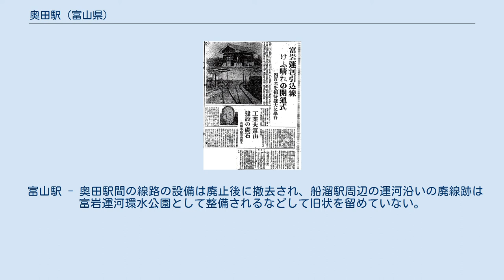奥田駅 (富山県)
奥田駅（おくだえき）は、かつて富山県富山市大字奥田にあった日本国有鉄道富山港線（現在の富山地方鉄道富山港線）の駅（廃駅）である。
 1935年（昭和10年）1月末に完成した富岩運河は、東岩瀬港と富山駅北の船溜を水運によって連絡するものであったが、これに附随して富山県は船溜方面へ向う引込線を建設し、陸運による貨物輸送を可能にする計画を立てていた。
この引込線の経路は1933年（昭和8年）3月に富山駅東側より北西方向に分岐し、富岩鉄道線と平面交叉して船溜へ向うものに決定して路盤整備が行われ、1935年（昭和10年）には富岩運河上流東側に綾羽紡績の工場が建設されることが決定したので、北陸本線より船溜を経由して同工場へ向う引込線も合せて建設が計画された。
前者の富山駅東側より北西方向に分岐し、富岩鉄道線と平面交叉して船溜へ向う引込線は富山県が担当し、後者は富山市が担当する形で1935年（昭和10年）6月までに建設を行う予定であったが、富岩鉄道は一連の計画に対し、運河周辺が工場地帯となることで同社線における貨物輸送需要が減少することに危機感を抱いてこれに反撥し、富山県や富山市と対立した。
富山県、富山市及び綾羽紡績は、富岩鉄道に対しその建設する引込線の経営を同社へ委任するという妥協的条件を示してこれに譲歩したが、富岩鉄道は応じず、綾羽紡績の工場建設も1936年（昭和11年）に至って中止となった。
 運河線開業を報ずる新聞 1938年（昭和13年）9月3日に行われた開通式 しかし、1937年（昭和12年）7月に入って富岩運河上流西岸に日本曹達人絹パルプの工場建設が開始すると、富山県と富山市は富岩鉄道線との交叉を要せざる経路に引込線計画を変更し、名古屋鉄道局に対してその許可申請を行った。
富岩鉄道においても1937年（昭和12年）12月12日に富山電気鉄道社長であった佐伯宗義が同社社長に就任し、富山電気鉄道の傘下に入ると状況が一変し、佐伯は富山県及び富山市との共同出資で引込線を建設し、免許は富山市名義とするが、運営は富岩鉄道が行うという方針を示したので、一連の引込線建設問題は円満に解決することとなった。
 かくて1938年（昭和13年）5月26日に富山 - 日曹工場前間の鉄道敷設免許が富山市に下付され、直ちにその建設に着手、同年8月24日より営業を開始した。
これにより富岩鉄道は東岩瀬港及び富岩運河の貨物輸送を一手に引き受けることとなった。
草卓人は東岩瀬港、富岩鉄道及び富岩運河の連絡ルートの完成は、「同地域の工業化過程における輸送面での、産業基盤形成の第一段階完了であった」と評価している。
 戦争が激化するにつれて富岩鉄道線における貨物輸送需要はますます増大していったが、その需要は既に富岩鉄道の限界を超えており、社線である関係上省線より運賃が高い点や省線との貨車連絡に手間をとる点等も沿線工場の不満の種となっていた。
こうした同線の輸送能力の貧弱さによって1940年（昭和15年）8月に富山市議会は富岩鉄道の政府買収とその複線化を求める請願書を議決するなど、富岩鉄道線の政府買収を求める声が高まった。
しかし、富山県一市街化を掲げて富岩鉄道を富山電気鉄道の傘下に収めた佐伯宗義はこれに反対し、その輸送力増強の一環として富山駅 - 日曹工場前駅間を1940年（昭和15年）11月に電化し、富岩鉄道線改良のために工費50万円を投資し、中滑川駅 - 岩瀬浜駅間の海岸線建設計画を掲げるなどの対応に努め、1941年（昭和16年）12月1日を以て富岩鉄道線を買収して富山電気鉄道富岩線とした。
 しかし、戦時下の軍需によって東岩瀬港はそれまでの工業港ないし地方港の立場から、北海道、樺太、朝鮮及び満洲からの物資が輸送される大中継港に姿を変え、同港に接続する富岩線もまた国策輸送路の性格を強めていったので、結局1942年（昭和17年）12月22日の閣議を以て同線の政府買収が決定し、1943年（昭和18年）6月1日より国鉄富山港線となった。
国鉄移管時に日曹工場前駅は奥田駅に改称された。
1959年（昭和34年）11月2日に富山駅 - 当駅間の電気運転は休止され、1960年（昭和35年）12月24日に再び非電化路線となった。
 昭和40年代に入るとモータリゼーションによって富山港線における輸送量は貨客共に漸次減少していった。
また、オイルショックや産業構造の変化に...